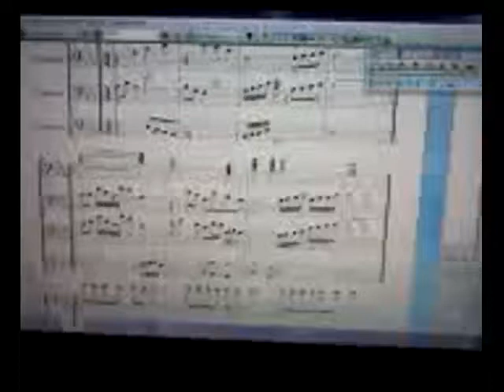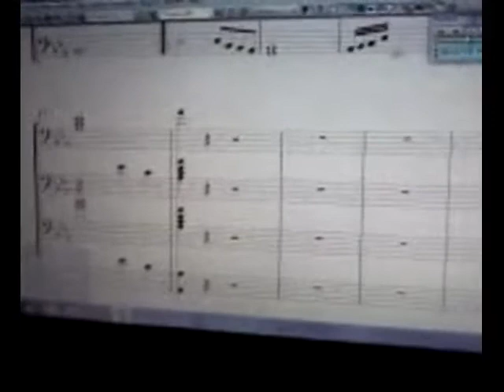Trombone Fanfare Love Me again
I was bored and wanted to write so I wrote A fanfare Enjoy